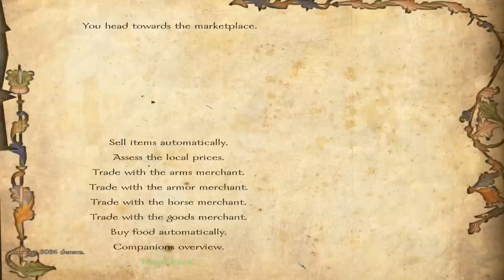Mount & Blade: Warband #12 w/ Floris Mod - Let's Play